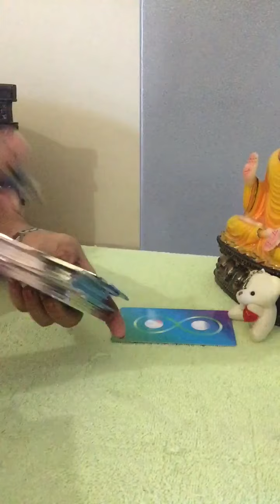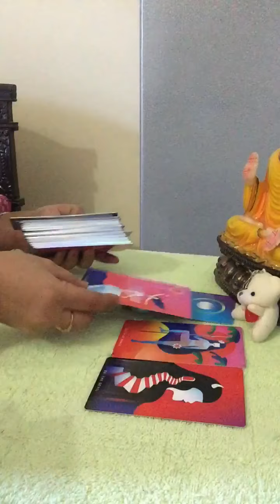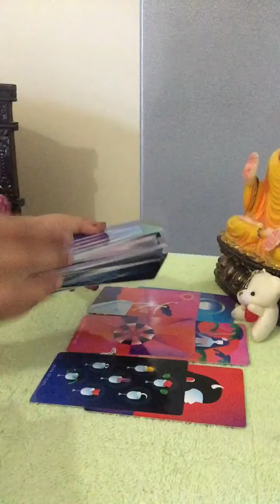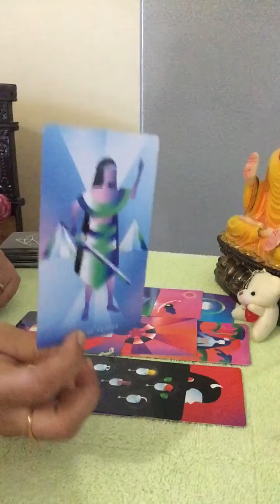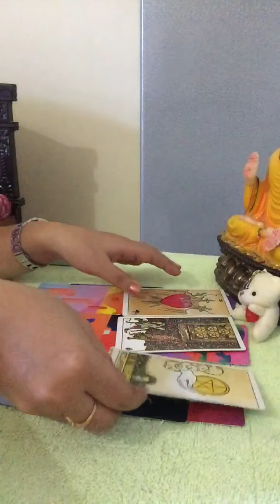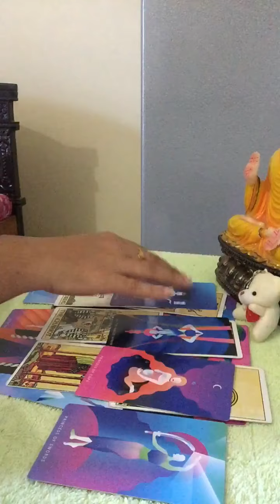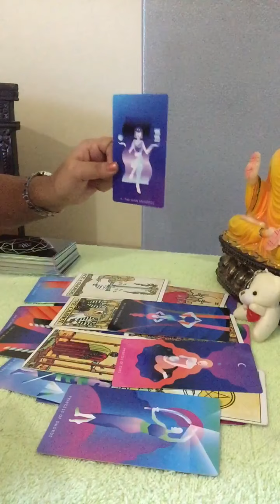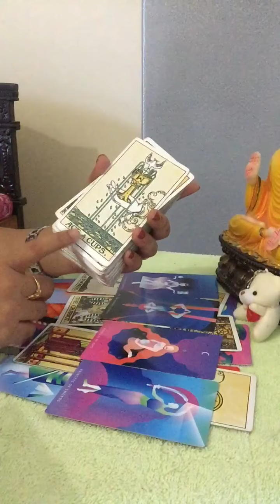SAGITTARIUS |November monthly reading 2020|Success,love everything u wishing for is coming wow..💝